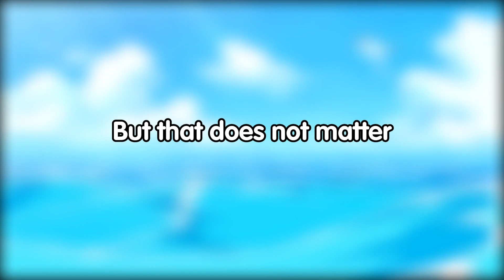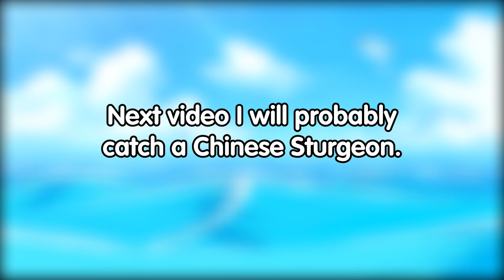💵 Completing Fishao Missions 📝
I know, I've been gone for some time but whatever. Today I completed 5 missions in Fishao!